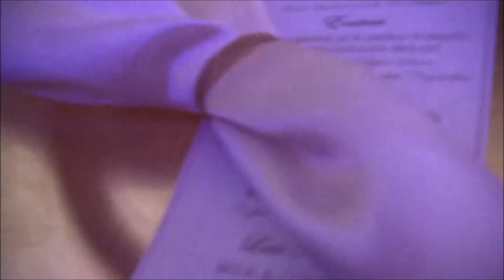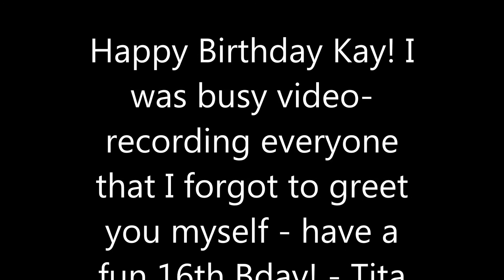Birthday wishes from California